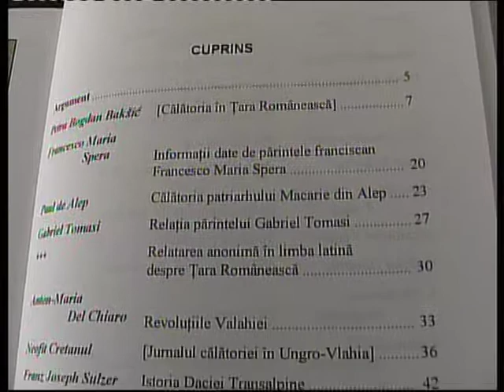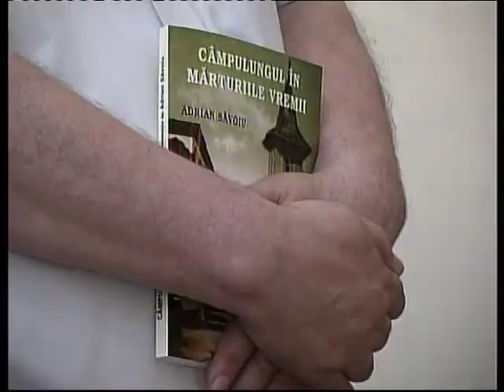Adrian Săvoiu - " Câmpulungul în mărturiile vremii"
Lansarea volumului "Câmpulungul în mărturiile vremii" de Adrian Săvoiu, apărut la Editura Ars Docendi din Bucureşti, a avut loc în iulie 2008 la Galeria "Arta" din Câmpulung-Muscel. Cartea reuneşte pentru prima oară cele mai importante  mărturii ale călătorilor români şi străini despre acest oraş.